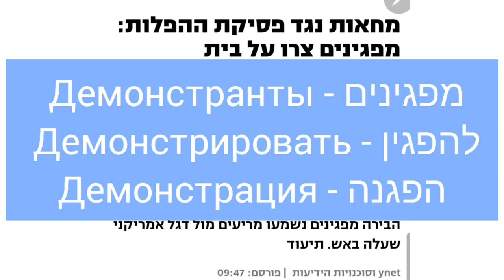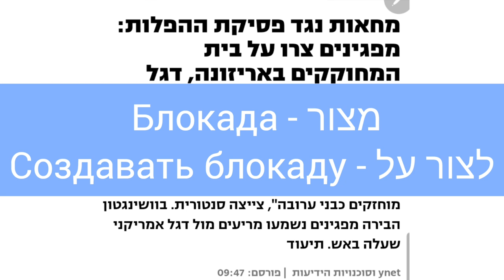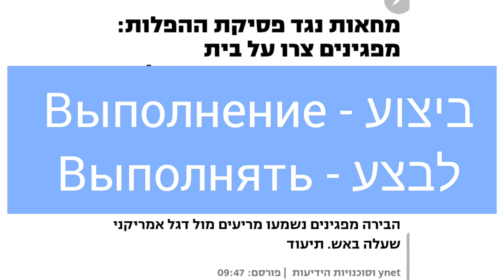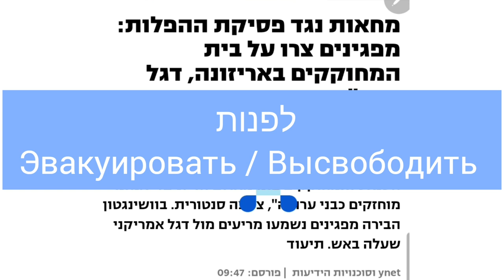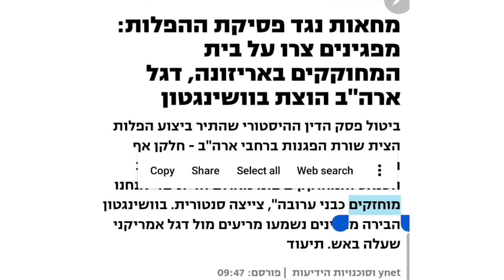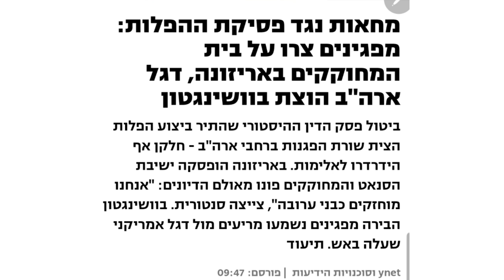Разбор новостей на ИВРИТЕ | Ynet 25.06.22